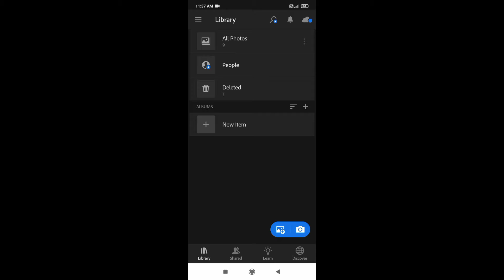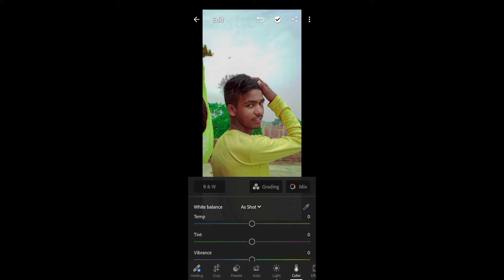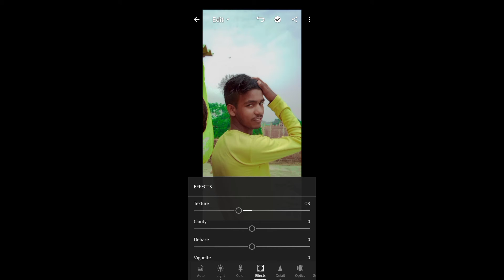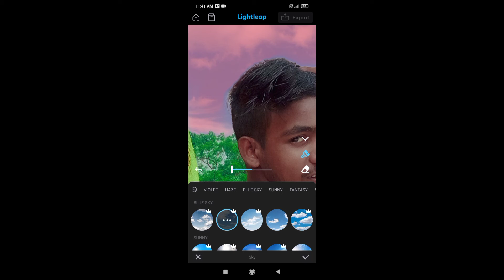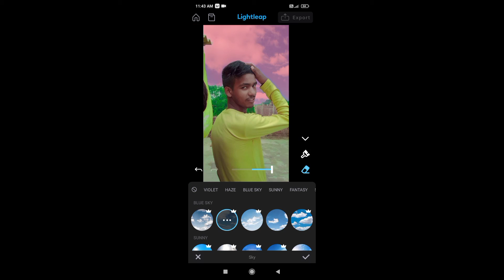Lightroom Photo Editing | Lr Editing | Raj Photography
lightroom photo eadting